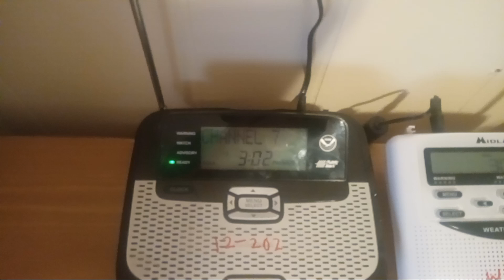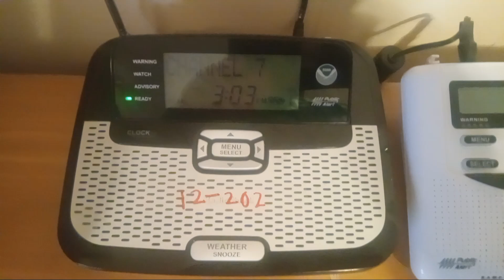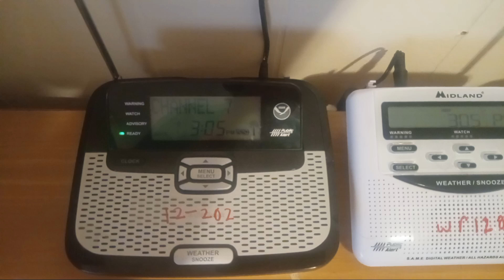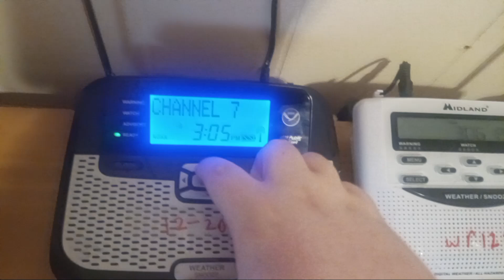Excessive heat warning